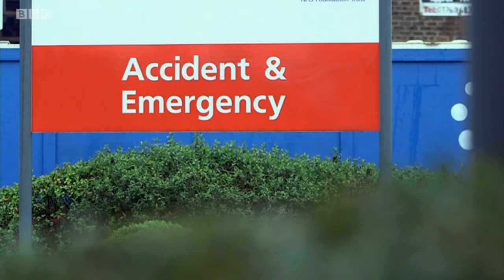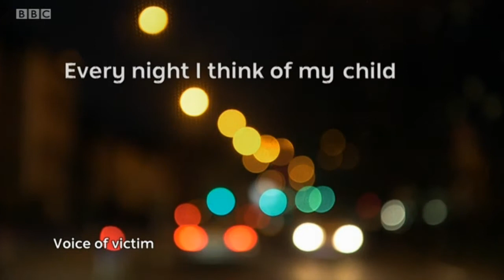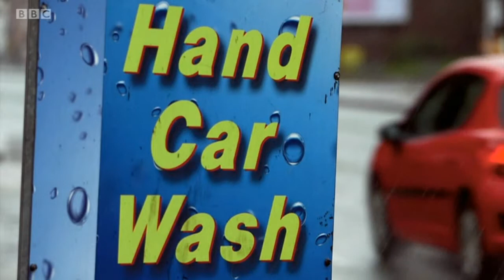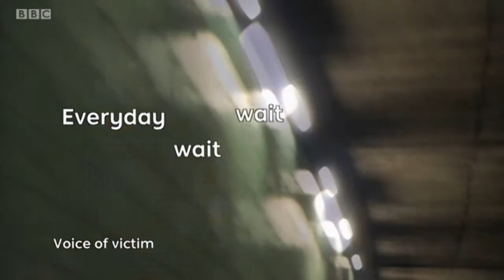Louise Hulland, The One Show (BBC1) Modern Slavery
Louise is hugely passionate about combatting the issue of modern slavery, and raising awareness of what to look for if you suspect someone is in danger. After pitching the idea to BBC One's The One Show, this film was featured in April